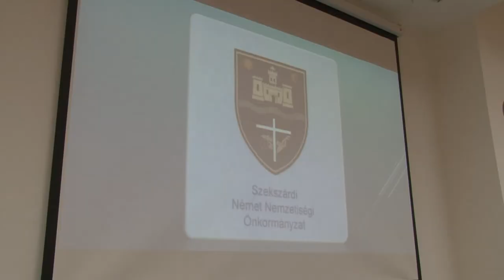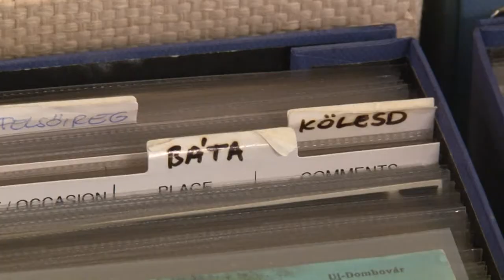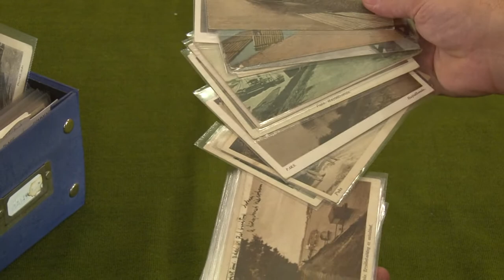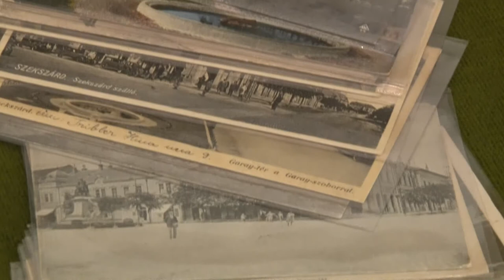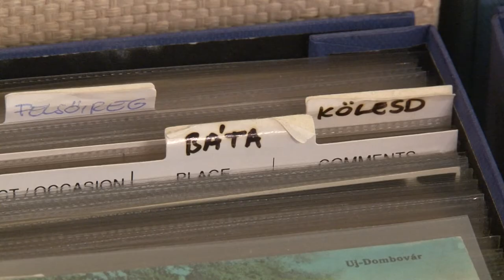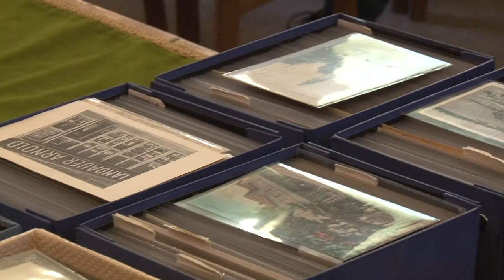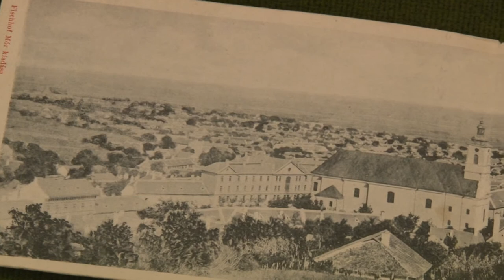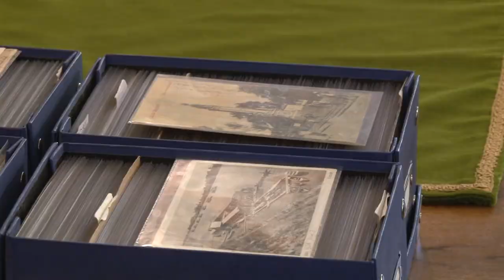Kultúrszoba - kulturális magazin 20191114